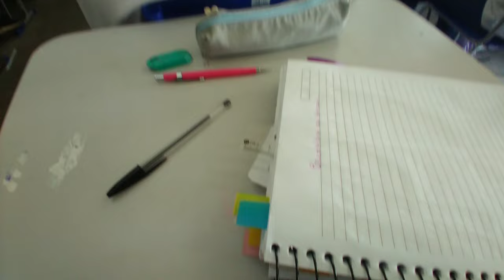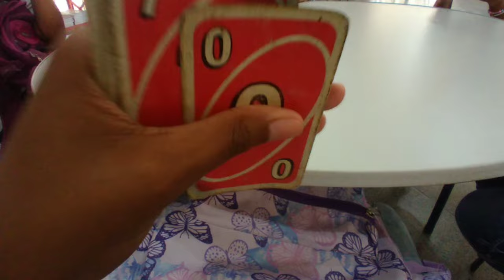Rotina de uma estudante~em semana de provas..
Nesse vídeo mostrei *rotina de uma estudante em semana de provas*